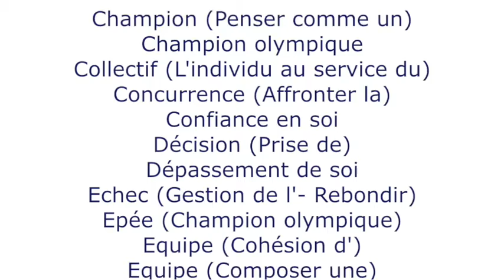Penser comme un champion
Ce Champion Olympique d'escrime, grâce à son double parcours - Sportif et Professionnel -   livre sa façon d'agir selon les problématiques, afin de faire face à certaines situations au sein de l'entreprise et dans la vie de tous les jours.

François POTIÉ LUSSIGNY et le Cabinet UNIQUE & DIFFERENT - Agence de personnalités, speakers, conférenciers de haut niveau.

Ses thèmes préférés : Champion (Penser comme un) - Champion olympique - Collectif (L'individu au service du) - Concurrence (Affronter la) - Confiance en soi - Décision (Prise de) - Dépassement de soi - Echec (Gestion de l'- Rebondir) - Epée (Champion olympique) - Equipe (Cohésion d') - Equipe (Composer une) - Equipe (Construction d') - Equipe (Manager & Composer l') - Equipe (Travailler en) - Escrime - Force mentale (La) - Gagner - Individuel vs. Collectif - Information (Donner une réponse à l') - Information (Analyser et traiter l') - Maîtrise de soi - Manager (Entraîner et accompagner) - Mental (Préparation et force) - Motivation - Objectifs (Définir les) - Objectifs (Indiv. - Collectifs) - Objectifs (Réaliser ses) - Observer pour faire les bons choix - Performance - Performance (Créer l'envir. favorable) - Sport Haut N. (Transferts/Entr.) - Sportif  - Stratégie - Stress et compétition - Stress et Performance - Team Building (Escrime) - Travail (Ensemble).